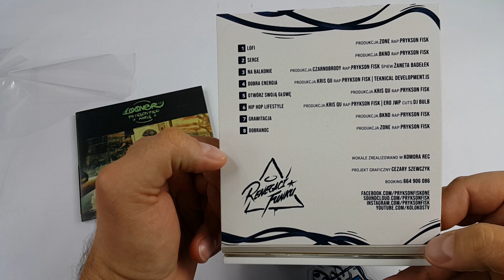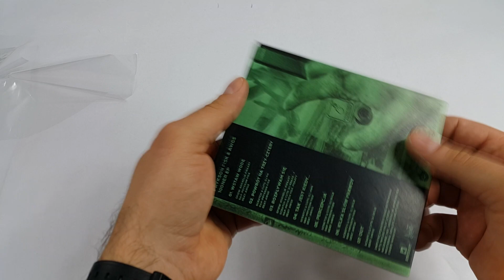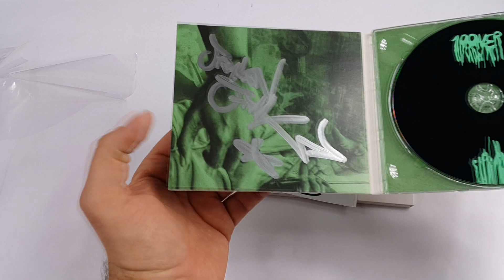Unboxing: PRYKSON FISK "LOFI EP", "100NER EP"